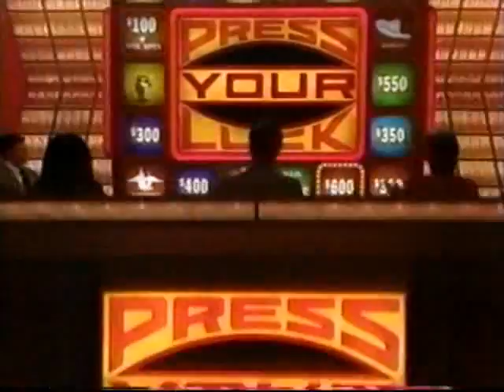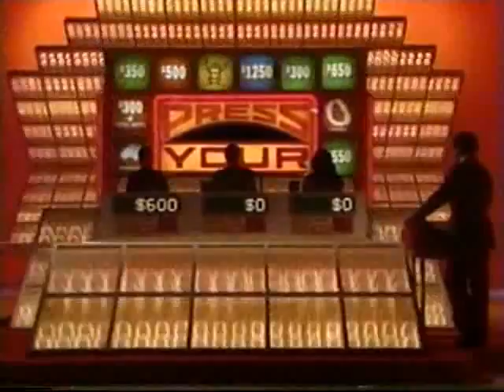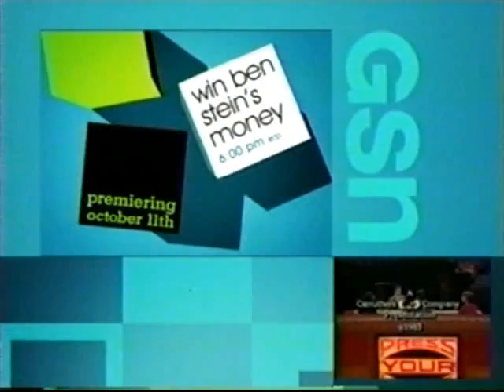Press Your Luck #510 - Jin/Bill/Edith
From Sept. 9, 1985. Bill is back for his 2nd day after winning $15,993. Jin also plays the house. The next episode will be #511. Enjoy.